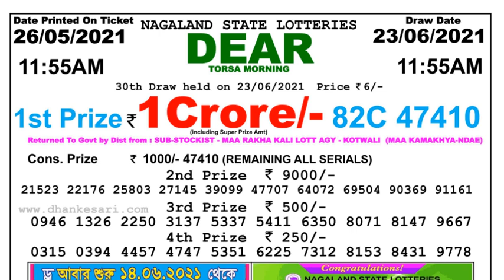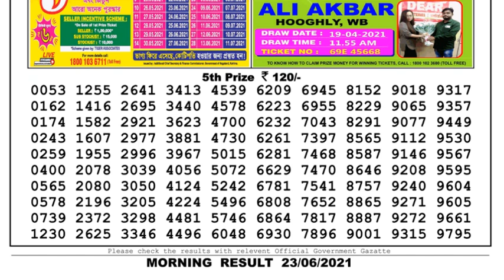Lottery Sambad Lottery Live 11.55am 23.06.21 Nagaland Lottery Live gdn